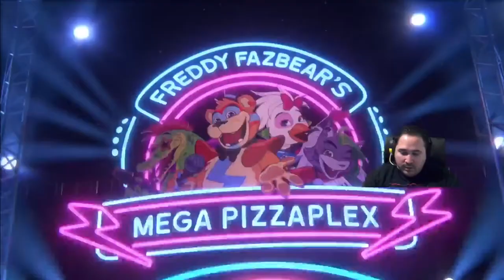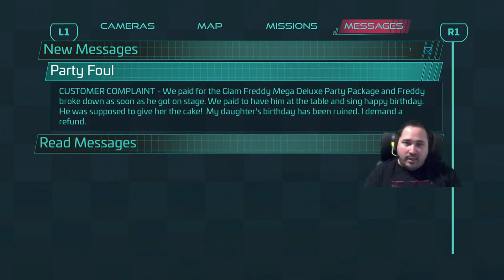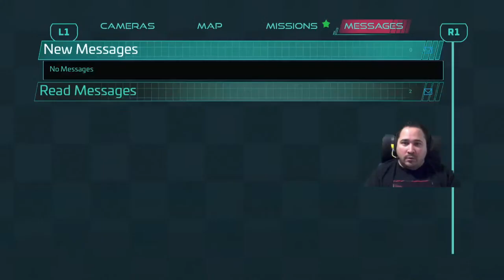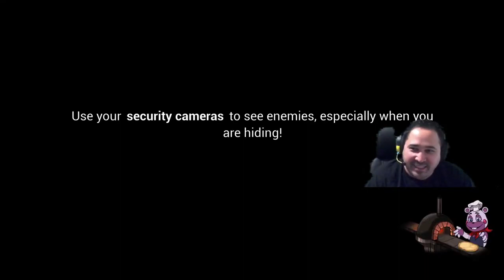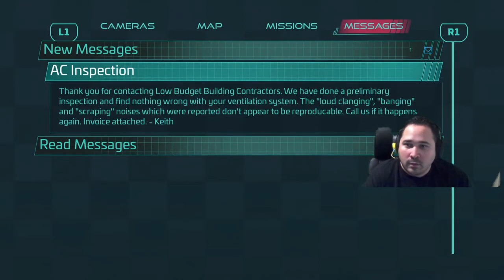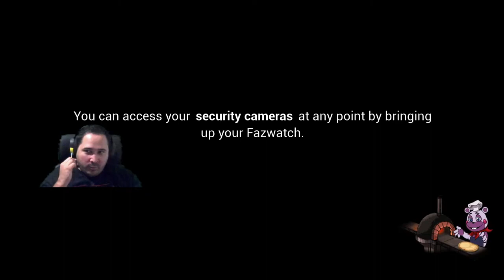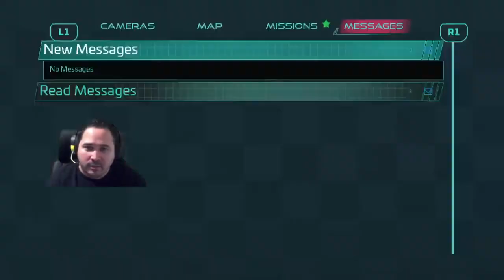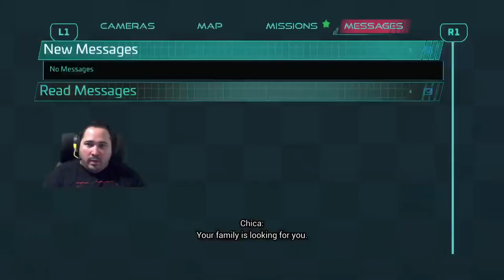Let's Play FNAF Security Breach - Part 1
Let's Play FNAF Security Breach